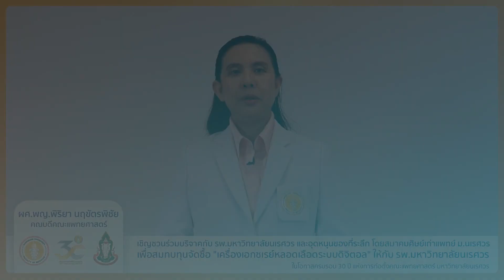คณบดีคณะแพทย์ ม.นเรศวร เชิญชวนบริจาคจัดซื้อเครื่องมือแพทย์ให้ รพ.มน.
คณบดีคณะแพทย์ ม.นเรศวร เชิญชวนร่วมบริจาคกับ รพ.มหาวิทยาลัยนเรศวร และอุดหนุนของที่ระลึก โดยสมาคมศิษย์เก่าแพทย์ ม.นเรศวร เพื่อสมทบทุนจัดซื้อ "เครื่องเอกซเรย์หลอดเลือดระบบดิจิตอล" ให้กับ รพ.มหาวิทยาลัยนเรศวร
ไม่พลาดทุกข่าวสารจาก คณะแพทยศาสตร์ รพ.ม.นเรศวร
"โรงเรียนแพทย์ระดับโลก เพื่อสร้างสังคมที่มีสุขภาพที่ดี"